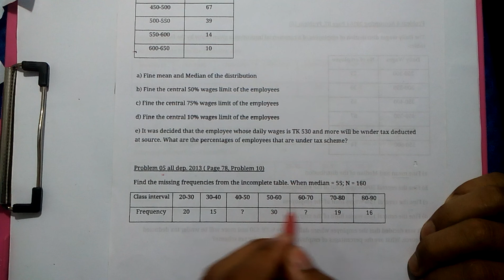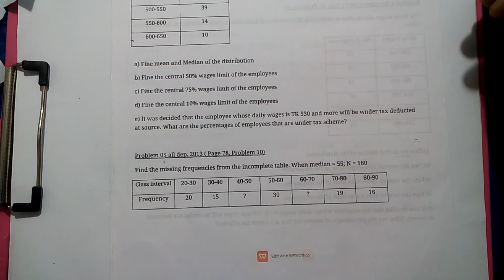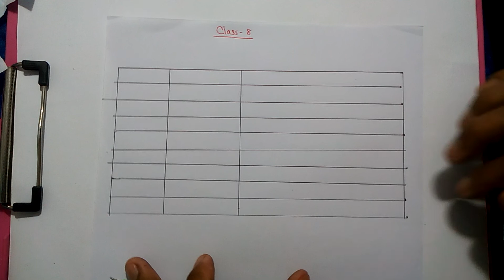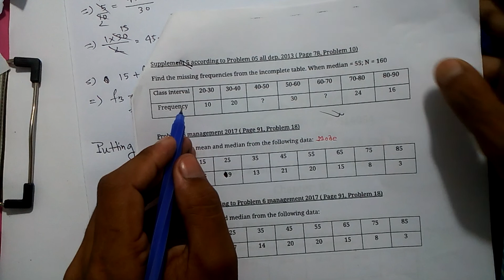Business Statistics Chapter 2 Measure of Central Tendency Class 8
Business Statistics Chapter 2 Measure of Central Tendency